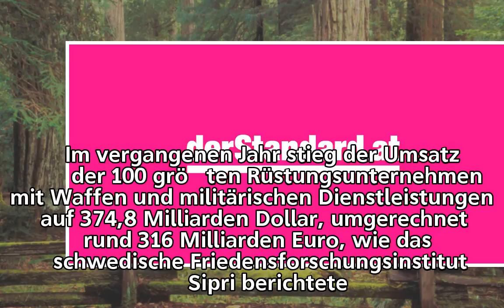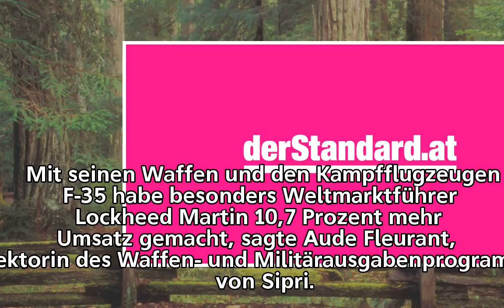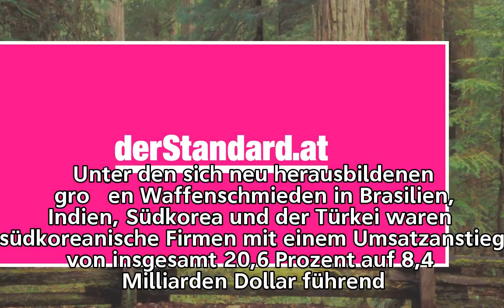Rüstungsindustrie: Waffenverkäufe nehmen erstmals seit 2010 wieder zu